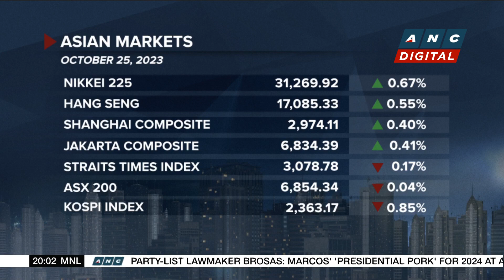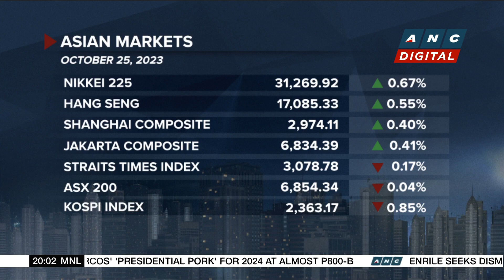Australian court finds Carnival misled about cruise's COVID risks in landmark ruling | ANC